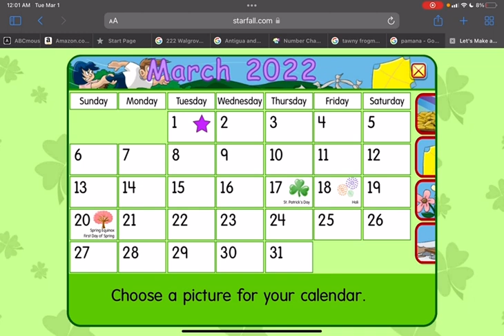March 2022 is Here